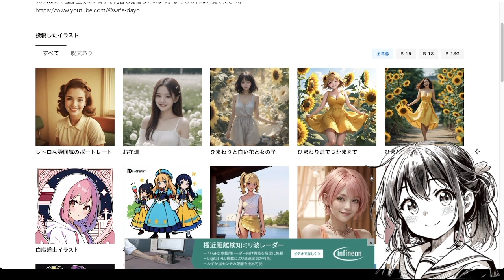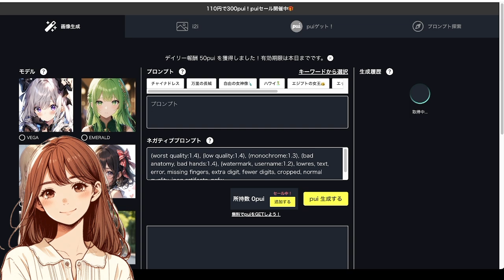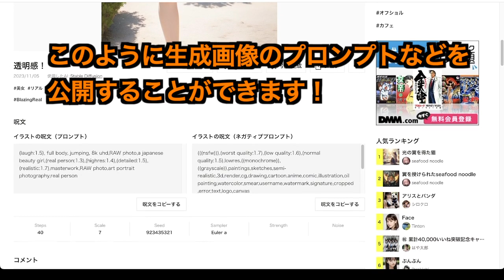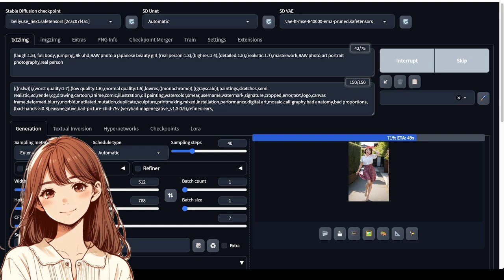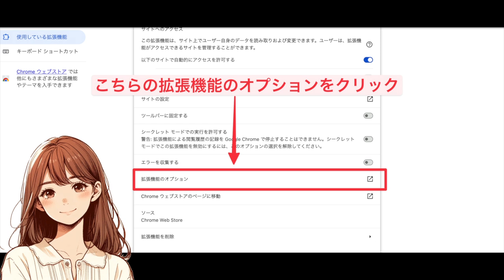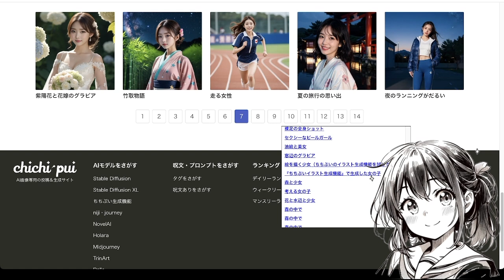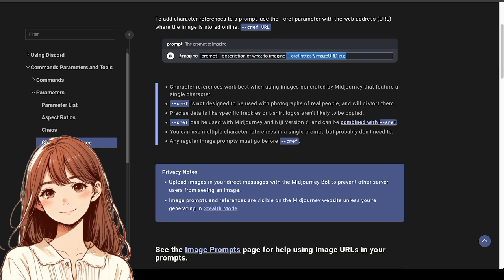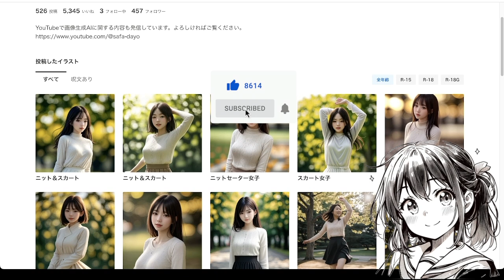画像生成AIがもっと便利になる！AI画像投稿サイト『ちちぷい』の活用法３選 （Stable Diffusion / chichi-pui / Stable Diffusion web UI）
今日はAI画像専用の投稿サイトである『ちちぷい』を活用して、Stable DiffusionやMidjourneyなどの画像生成AIを用いた画像生成をもっと便利する活用方法を3つ紹介していきます！

■目次
0:00 - 今日のテーマ
0:54 - ちちぷいとは？
2:55 - 1.プロンプト置き場としてのちちぷいを活用していく
4:27 - 2.ちちぷいのページ移動を楽にして、探している画像にすぐにアクセスする
6:48 - 3.ちちぷいを用いてCharacter Referenceをより便利に！
7:46 - エンディング

■関連リンク
ちちぷい

puicopy - Copy to clipboard via infotext
（動画内で１つ目に紹介させていただいたChrome拡張機能です）

chichi-pui pager - Unofficial improved version of chichi-pui pager
（動画内で２つ目に紹介させていただいたChrome拡張機能です）

ちちぷいのぺーじゃーについて（Xの投稿）

他にも動画、作っています！

ComfyUI入門noteはこちら！

画像生成AI関連の動画は他にも投稿しています！

【ランキング・ベスト10】2023年Stable Diffusion実写系モデルを思い入れの深い順にランキング

SD Forge Attention Coupleで人物の描き分けも簡単にできる！便利なStable Diffusion web UI Forge用の拡張機能を紹介！

画像生成AIニュースについては、こちらのニュースまとめをチェック！

【人気企画！】2024年3月の画像生成AI関連ニュース7選（LayerDiffuse、AnimateLCM, AnimateDiff Lightning、Champなどなど）

【最新ニュース厳選まとめ】2024年2月の画像・動画生成AI関連ニュース７選 （Sora、Stable Diffusion web UI Forge, SDXL Lightningなどなど）

AI実写化動画についてはこちらをチェック！

ファイナルファンタジーの白魔道士をAI実写化して動かしてみたら大変なことになった！